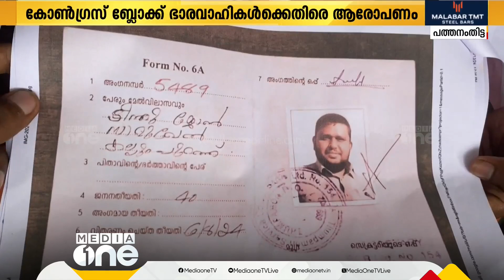'കോണ്‍ഗ്രസും കള്ളവോട്ട് ചെയ്തു' തുമ്പമണ്‍ ബാങ്ക് തെരഞ്ഞെടുപ്പിൽ പ്രത്യാരോപണവുമായി CPM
Genre: News
Language: Malayalam